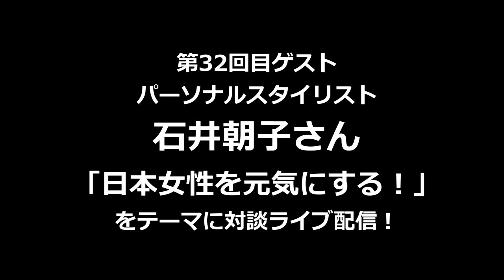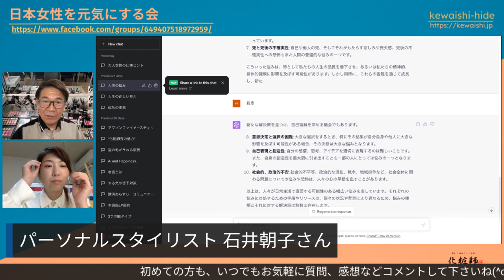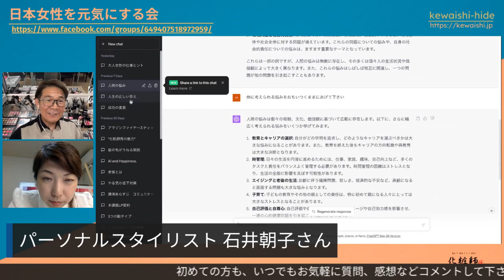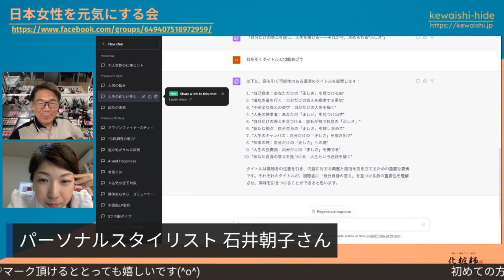第32回 日本女性を元気にする会 石井朝子×化粧師秀 人間の最大の悩み、正しさとは、彩りのある人生を（フルバージョン）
第3２回目放送は、前回に引き続きパーソナルスタイリスト　石井朝子さん
石井朝子 - 輝く自分を発見する旅への案内人
「私を生きるにつながる服えらび」を掲げる石井朝子は、ファッションのエキスパートとして、あなたを輝く自分へと導きます。パーソナルカラー診断、骨格診断、顔タイプ診断を用いて、お客様に最適なファッションを提案。彼女の独創的なアプローチは、単に似合う服を探すだけでなく、お客様一人ひとりが持つ隠れた輝きを解き放つことを目指しています。

石井朝子のサービスは、人生にポジティブな変化をもたらすと評判で、全国から熱狂的なファンが集まります。神奈川県在住で、プライベートでは1男1女の母としても充実した日々を送っている彼女。44歳の石井朝子は、美と魅力を引き出すスタイリストとして、お客様の人生をより輝かせるサポートを惜しみなく提供します。